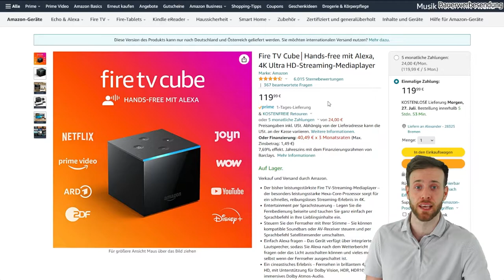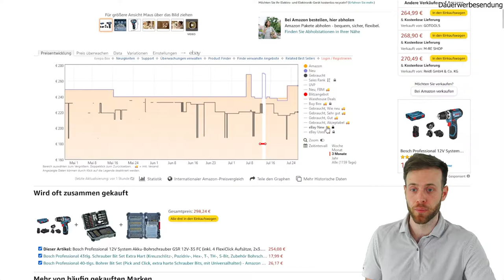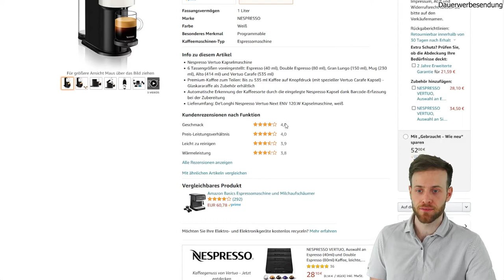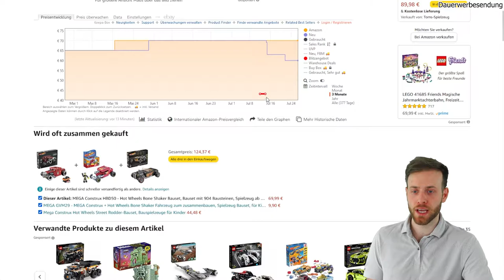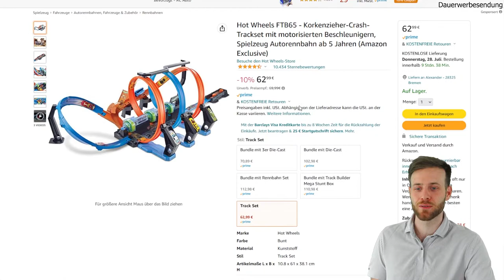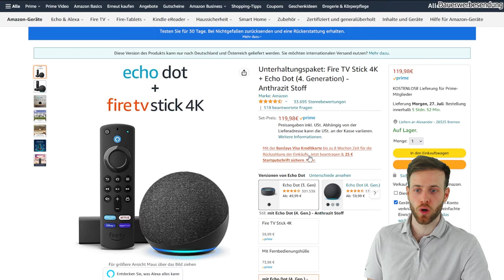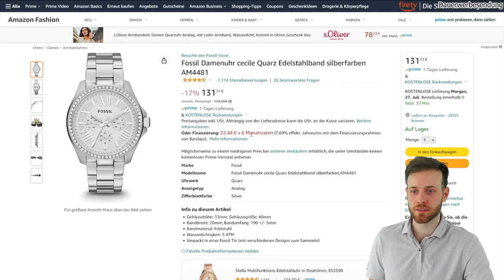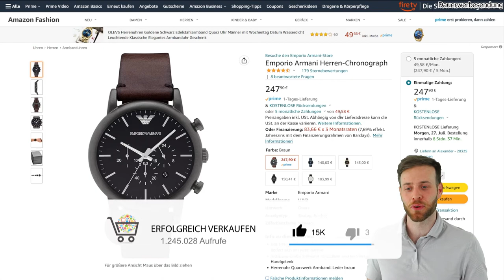Preisentwicklung - Amazon Prime Day 2022 - Reseller Deals mit Mega Rabatt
Die Amazon Prime Days sind vorbei und nun sehen wir wie sich die Preise entwickelt haben.

Solltest du die PrimeDay s verpasst haben, die nächte Möglichkeit kommt bestimmt und es wird sich wieder lohnen.

In diesem Video zeige ich euch welche Gewinne möglich wären, wenn man die empfohlenen Produkte jetzt resellen würde.